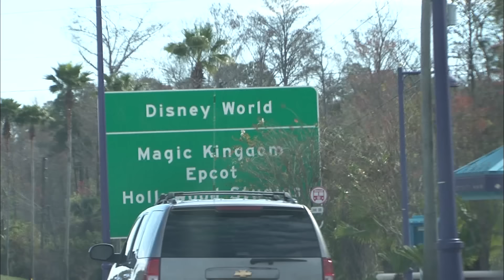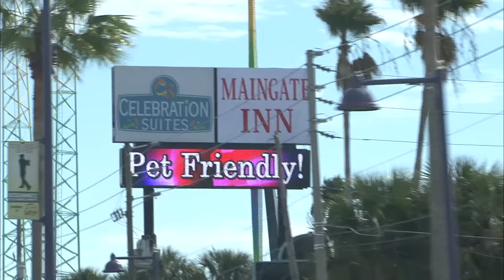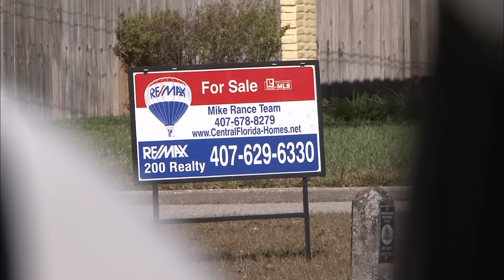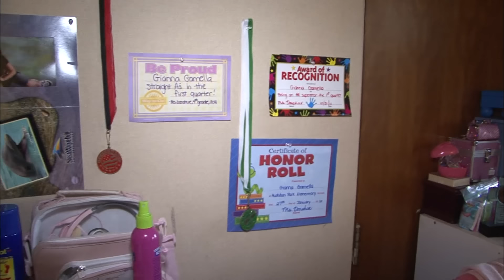USA : ces familles vivent dans des Motels de misère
Depuis trois mois, avec ses 5 enfants, Johane s’est réfugiée dans la chambre 359 du « Home Sweet Home », un motel de la région d’Orlando, en Floride. Comme elle, à cause de la crise, des centaines de familles américaines expulsées du jour au lendemain de leur logement s’entassent aujourd’hui dans des hôtels. A l’école des enfants de Johanne, un élève sur 5 a perdu sa maison et tous les jours, le directeur doit gérer des situations de détresse.